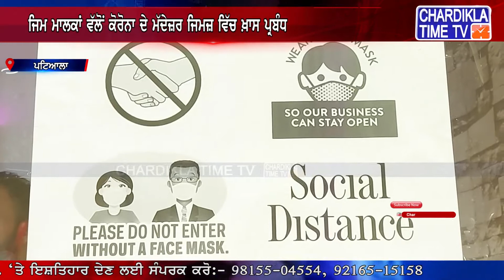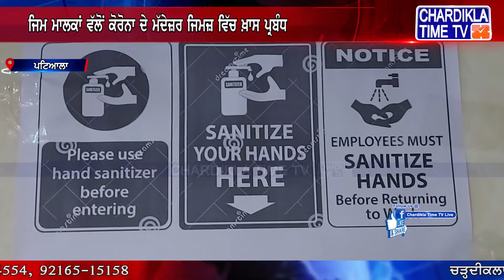UNLOCK 3.0 : ਕੱਲ ਤੋਂ ਖੁੱਲਣਗੇ GYM, GYM ਮਾਲਕਾਂ ਵੱਲੋਂ ਕੋਰੋਨਾ ਦੇ ਮੱਦੇਜ਼ਰ ਖ਼ਾਸ ਪ੍ਰਬੰਧ